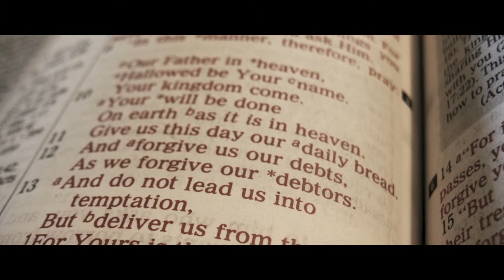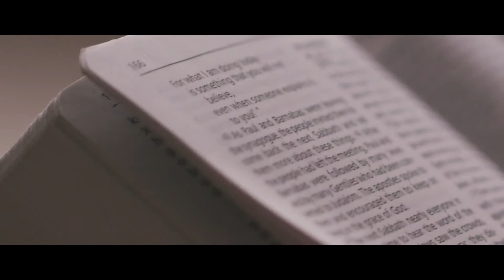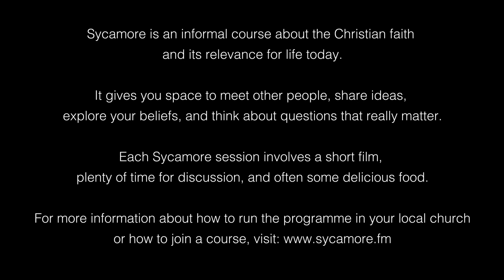[19A] The amazing adventure of prayer